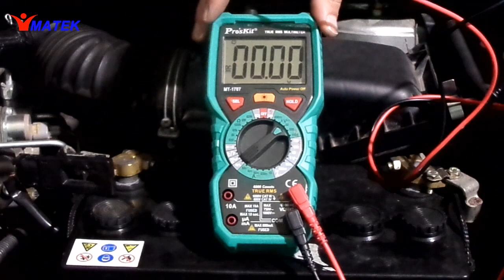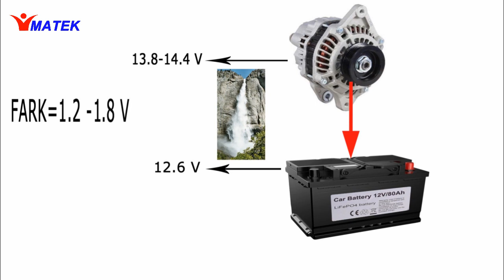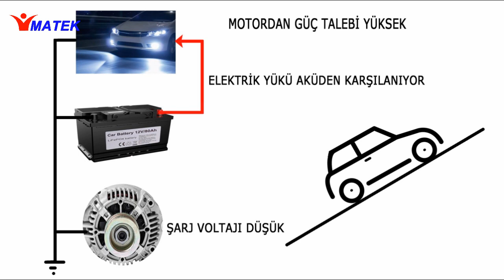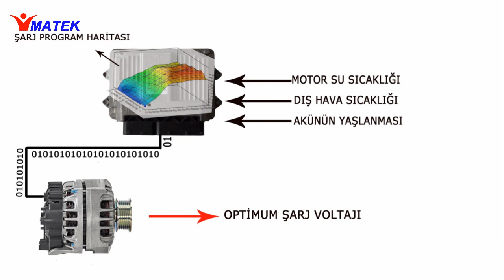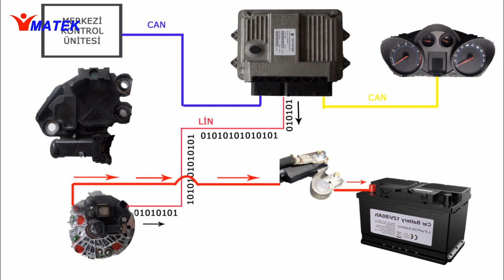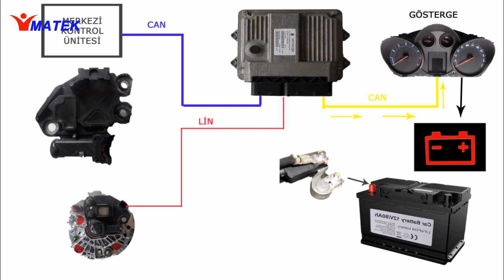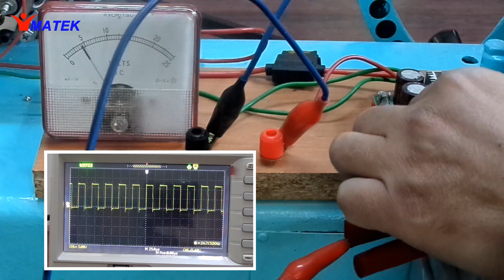ŞARJ SİTEMİ-3 E.C.U Kontrollü veya Akıllı Şarj Sistemi Nedir ?- Smart Charging System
E.C.U kontrollü şarj sistemi veya akıllı şarj sistemi nedir? Nasıl çalışır? Sistemin bileşenleri nelerdir? Niçin kullanılmaktadır ? Klasik (Sabit Voltaj) şarj sistemine göre avantajı nedir? LIN hattı nedir ?gibi sorulara cevap vermeye çalıştığımız video çalışmasıdır.